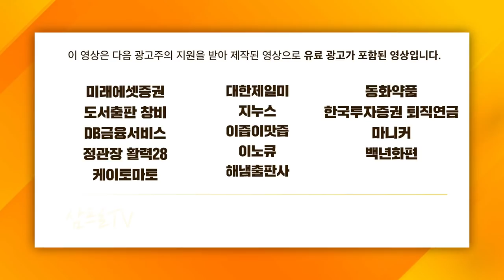[글로벌 마켓브리핑] 中 규제당국.. VIE 통한 미국 상장 금지설 부인 f.미래에셋증권 강구현 선임매니저